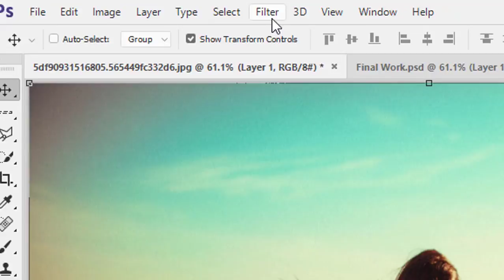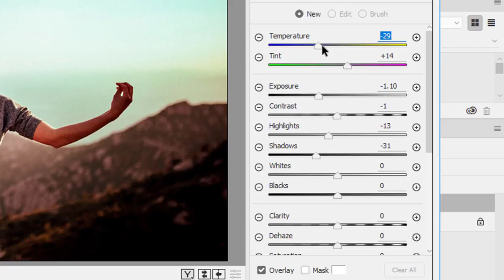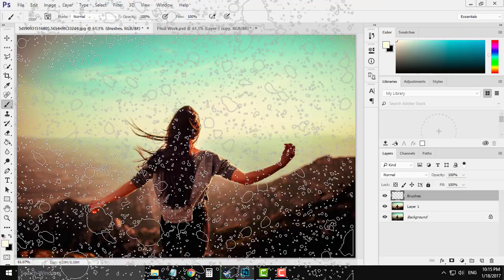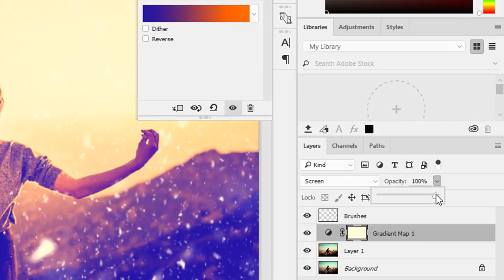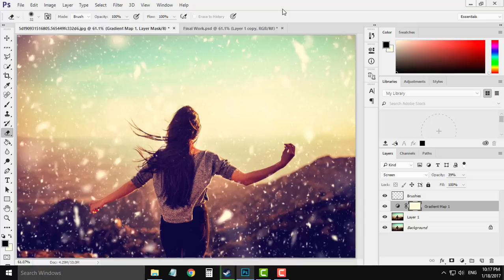How to: Create Snow Effect in Adobe Photoshop 2017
Music: Wavy Hard Bouncy 808 Trap Hip Hop Instrumental 'Behind' | Chuki Beats